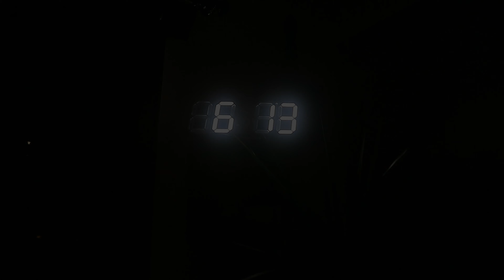UK Loch Pike Fishing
In this Video we go for some Pike Fishing in a small lake next to my Town .
On the way back to the Car we get a Big Supprise .
Check it out and enjoy